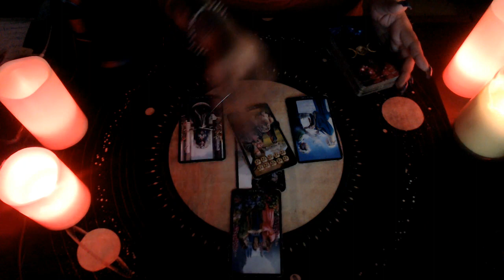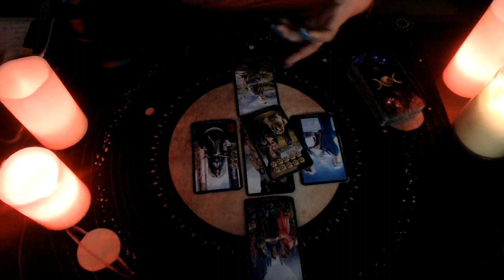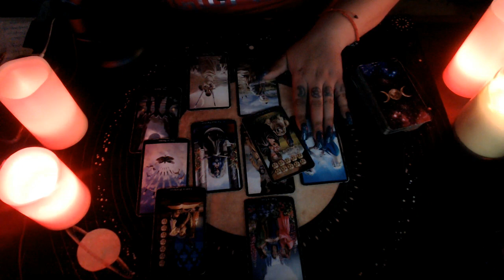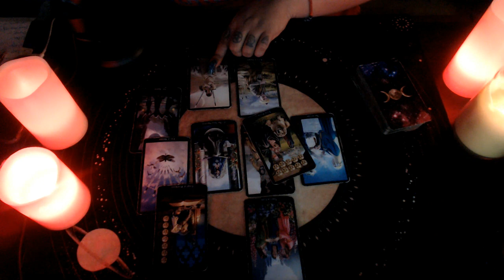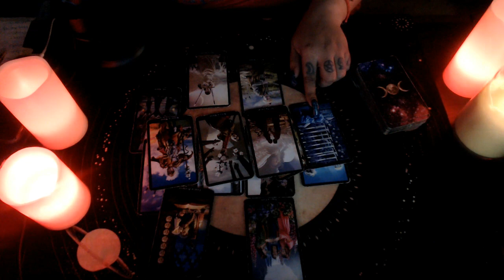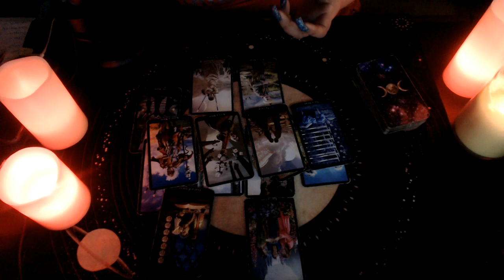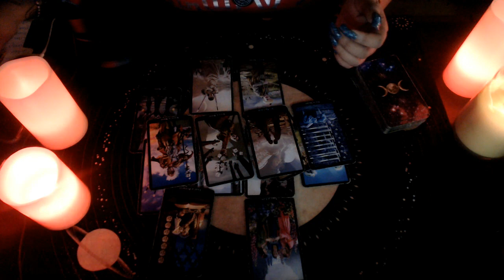Libra February 2020 "Love Reading"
Hello my lovelies here's the February Readings for 2020  Hope you guys enjoy!

3 Card Reading
30 Min Reading
1 Hr Reading